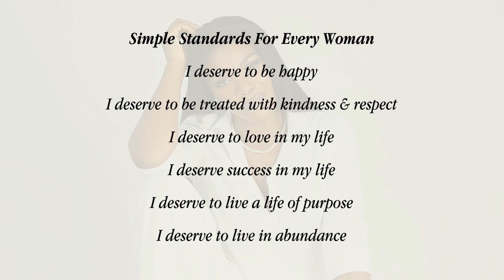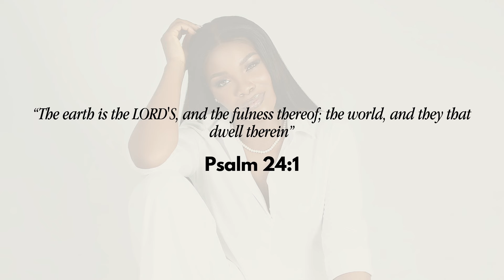Your Standard Will ALWAYS Be Tested || 5 Key Steps To Raise Your Standards & Never Settle!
Raising your standards is easier than you think, you just need to have the courage to say; "I deserve better!" In this video, I share how you can raise your standards in five easy steps.

TIMESTAMP:
00:00 - 00:30 - Intro
00:30 - 03:38 - Step 1
03:38 - 05:14 - Step 2
05:14 - 08:43 - Step 3
08:43 - 11:02 - Step 4
11:02 - 12:12 - Step 5
12:12 - 13:51 - "At least mindset"
13:51 - 14:14 - Conclusion

COURSES & RESOURCES

- STYLING YOUR ESSENCE - Secrets To A Timeless Feminine & Elegant Style!

- THE ART OF FINE DINING COURSE - How To Dine Confidently In Any Situation

- ASSESS YOUR LOVE LIFE JOURNAL - Gain Clarity On What You Desire In A Partner